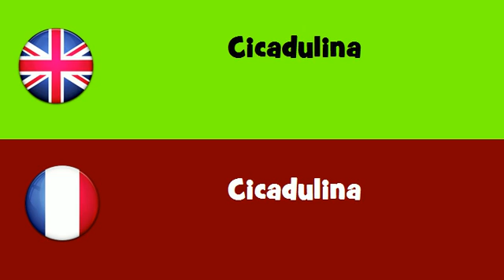FROM ENGLISH TO FRENCH = Cicadulina